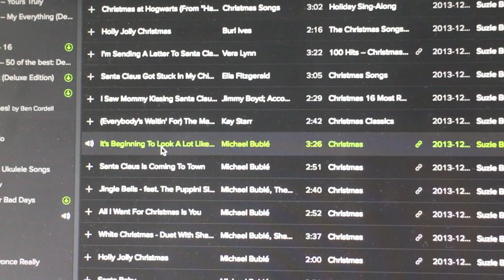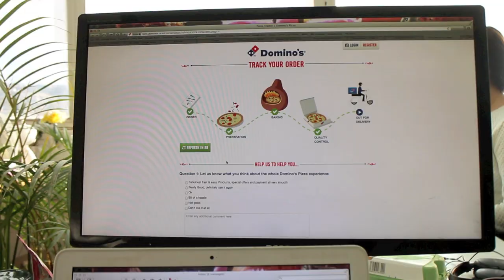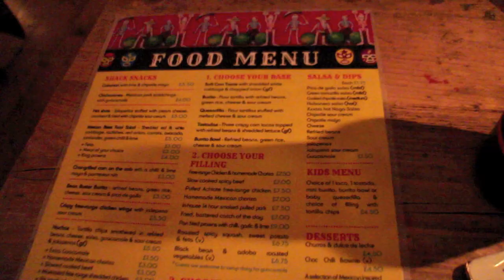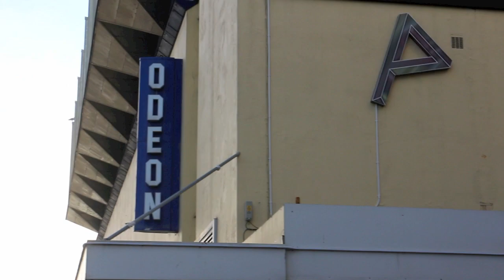VLOGMAS #1 Office Pizza & Fort Building | Hello October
WELCOME TO VLOGMAS! A new vlog will be live at least every other day at 6pm. Get ready for things to get seriously festive over the next 24 days...

F.A.Q:

Filming & Photography: Canon 600D for filming and blog photos. 50mm lens normally used. No studio lights.

Piercings and Tattoos: I have three forward helix piercings, three lobe piercings and my tragus pierced (and yes, they did hurt) and a nose piercing which I frequently take in and out at the moment. I have a few visible tattoos, and a lot of hidden ones.

Occasionally I am sent products for review but they will only be featured if I truly like them and use them regularly. If these appear in a video they will be marked above with a "*". Everything else has been paid for with my own hard earned pennies.